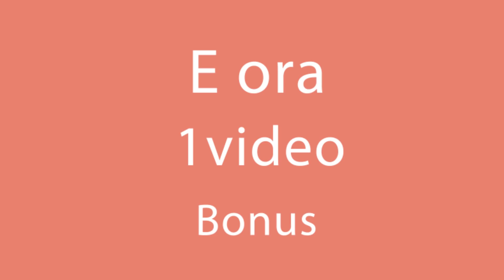Lo sapevate che è possibile preparare questo dalla zucca? Originali e molto gustose. | Saporito.TV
Ingredienti:
zucca 300 g
farina 650 g
latte tiepido 200 ml
lievito secco 10 g
zucchero vanigliato 1 cucchiaino
curcuma ½ cucchiaino
sale ½ cucchiaino
cioccolato fondente al 55% 100 g
semi di sesamo 10 g